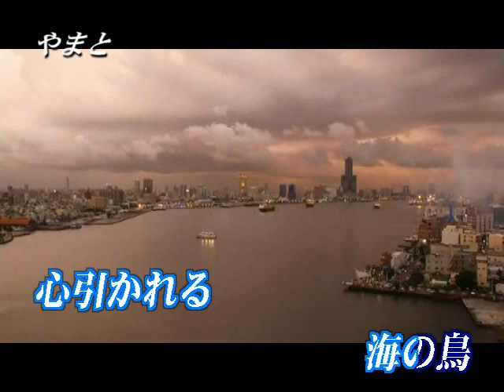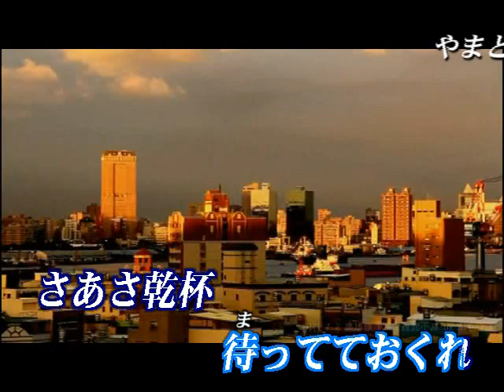港の乾杯～青木光一